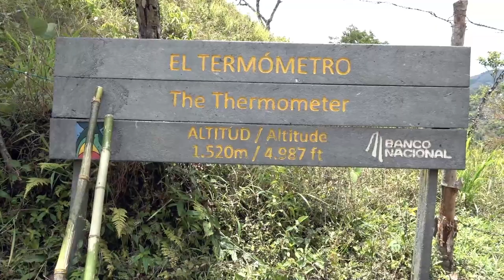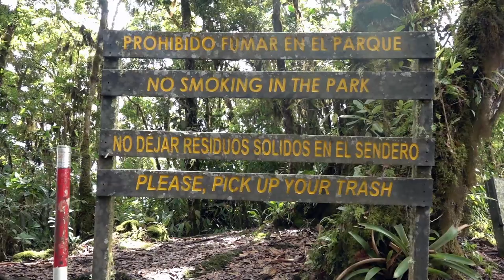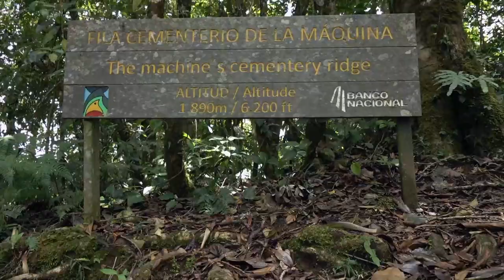Sendero principal al Chirripó tendrá como nombre Virgilio Elizondo